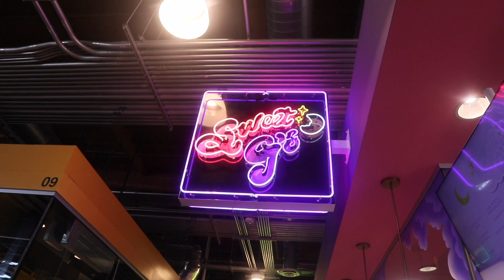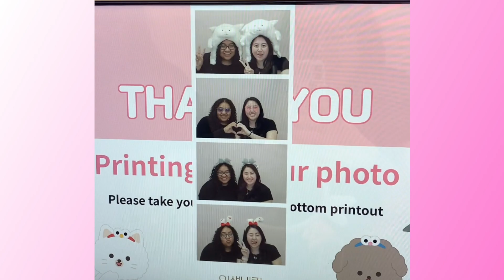Mukbang & Photo Booth w/ Shantal!! l Linda N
Hi everyone here is a mukbang of Shantal and I !! We also took super cute photo booth pictures

Food Instagram: L_foodadventures
Nail Instagram: pinkflower1611

Remember Life is better in PINK!